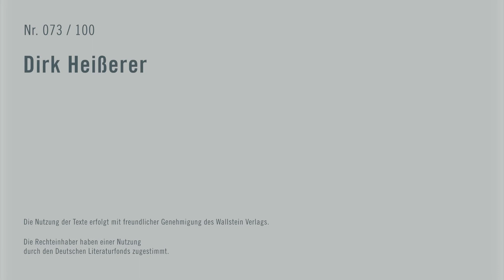Dirk Heißerer — Hundert Autoren präsentieren ihre Arbeit im Internet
Im Rahmen des Programms „Neustart Kultur“ haben Autorinnen und Autoren, die bereits durch den Deutschen Literaturfonds gefördert wurden, die Möglichkeit, für einen selbst erstellten literarischen Videobeitrag eine Unterstützung zu erhalten. Dies ist der Beitrag von Dirk Heißerer.

Weitere Informationen zum Deutschen Literaturfonds und dem Förderprogramm Neustart Kultur finden Sie